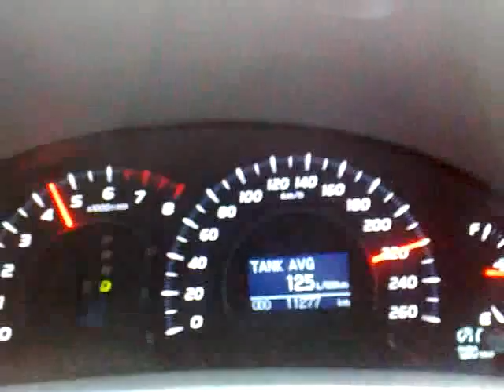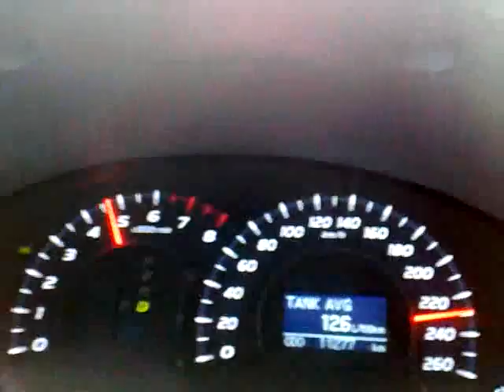Toyota Camry 3.5 V6 acelerando/acceleration 0-240km/h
Detalhes (Details):  0 - 100km/h 6,8s / 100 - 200km/h 16s / 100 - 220km/h 26s / 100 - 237km/h 33s